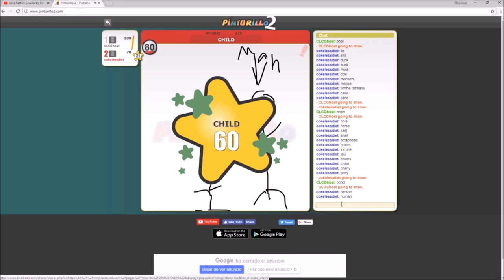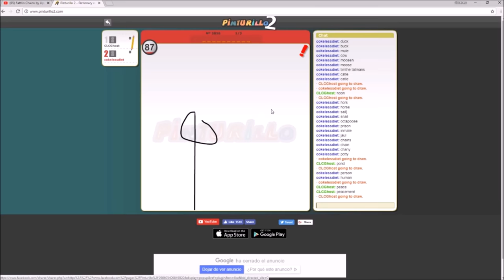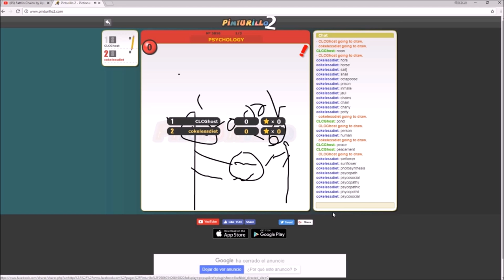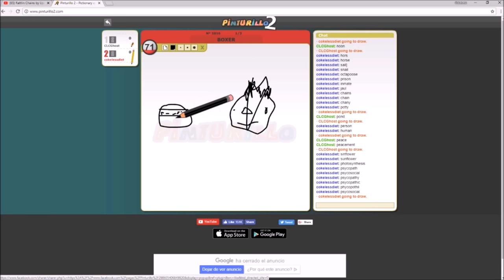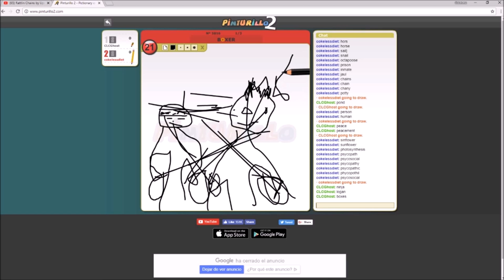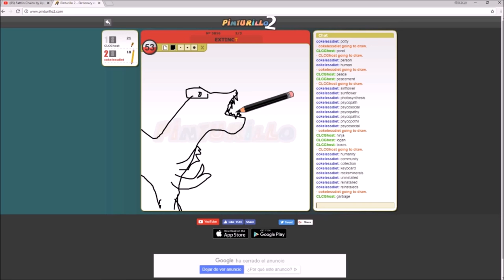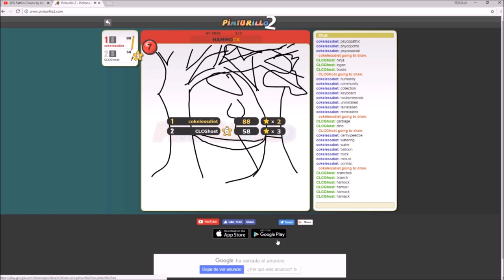Draw it: Pogan Laul vs SKI